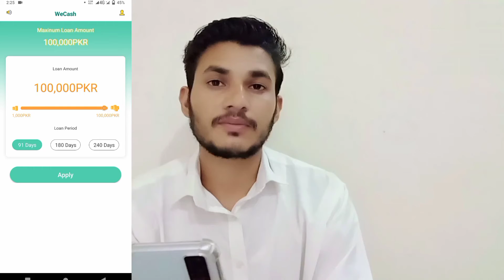We cash loan app total information | we cash app sy loan lany ka trika | we cash loan real or fake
We cash loan app total information | we cash loan app sy loan lany ka trika | we cash loan app real or fake

Hi friends, in this video new loan application all information we cash loan app real or fake.
AJ ki video ma ak new loan application ka review krna ha ky ya application fake to nhi ha or ap is application sy kasy loan hasil kr skty han

Babar tech official